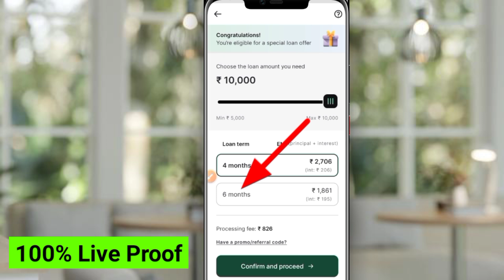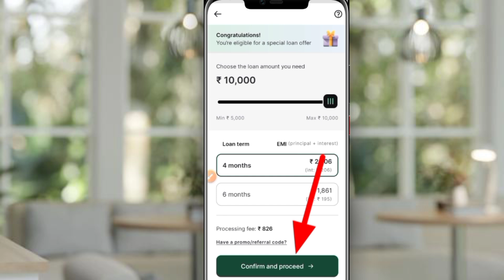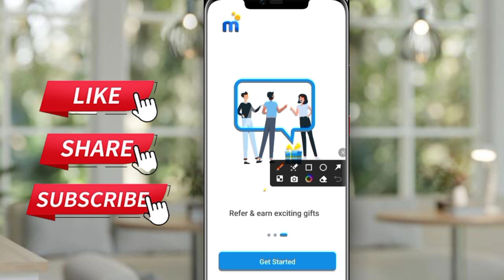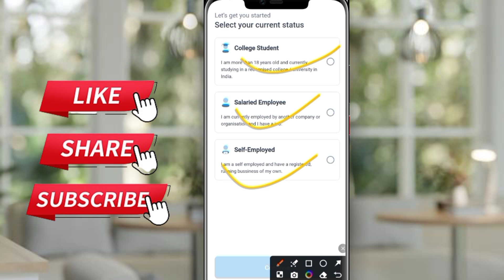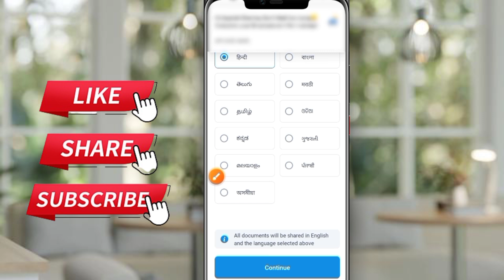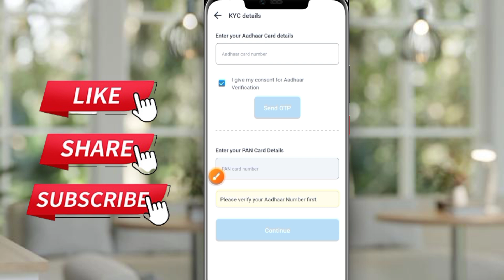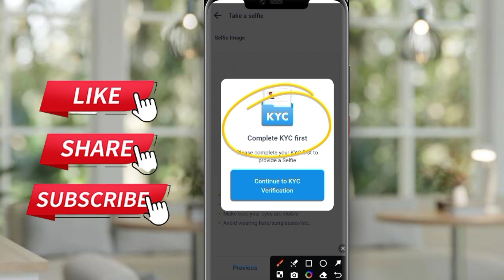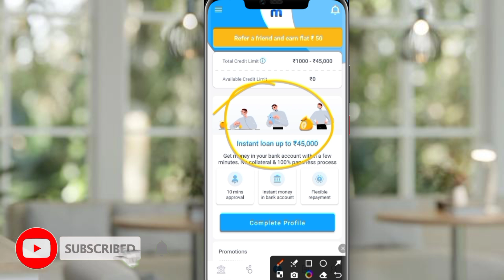Loan App Fast Approval 2024 | Instant Loan App Without Income Proof | Loan kaise le mobile se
Loan App Fast Approval | Instant Loan App Without Income Proof | Best Loan App 2024

Namaskar doston mai hu aapka sharad aur aaj ki is new video me mai aap sabhi logon ko batane wala hu loan app fast approval.

Keywords-:

7 day loan app fast approval